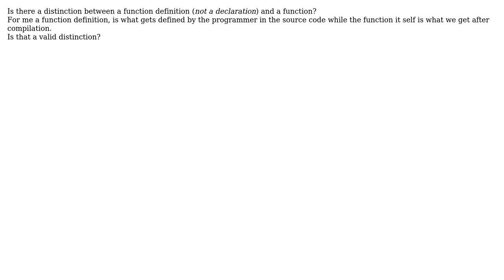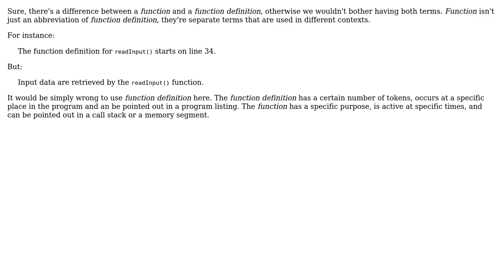Software Engineering: Terminology - function definition, function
With thanks & praise to God, and with thanks to the many people who have made this project possible! | Content (except music & images) licensed under CC BY-SA | Music | Images & others | With thanks to user Othman user Kilian Foth and the Stack Exchange Network Trademarks are property of their respective owners. You are responsible for your own actions.